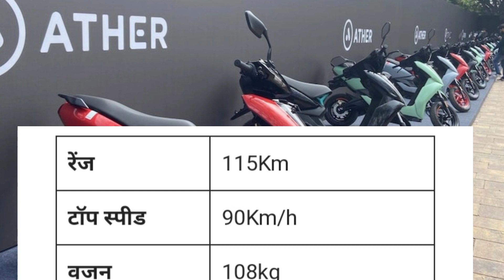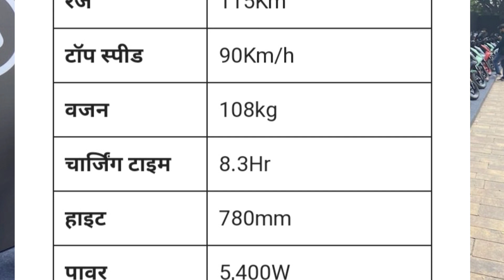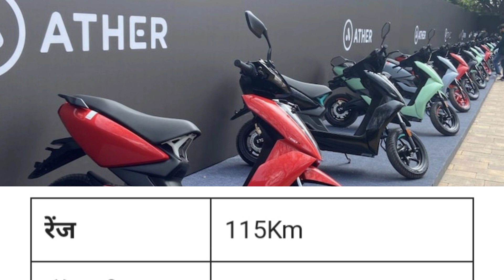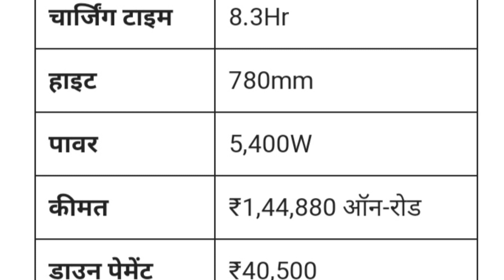क्या एथर ओला से बेहतर है?Is Aether better than Ola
Is it worth buying Ather 450
What is the range of electric scooter 146 km
What is the true range of the Ather 450X Pro
Which is the best electric scooter
Why is Ola so expensive
Why EV bikes are costly
Does electric scooter really save money

450 plus ather
ather 450x gen 4
ather 450x gen 3 electric scooter
electric scooter ather 450x 2023
ather 450x high speed
ola electric scooter vs ather 450x speed test
ather 450x gen 3 ride
ather 450x in hills
electric ather 450x
ola electric scooter compare with ather 450x
vida v1 electric scooter vs ather 450x
ather 450x mountain
used ather 450x
electric scooter ather 450x tamil
ola electric scooter vs ather 450x malayalam review
tvs iqube electric vs ather 450x 2023
ather 450x electricity bill
ather 450x electric scooter top speed
electric bike ather 450x
electric bike ather 450x malayalam
electric bike ather 450x tamil
electric bike ather 450x kannada
ather 450x gen 3 electricity bill
electric bike ather 450x price in india
ather 450x electric scooter tamil
ather 450x electric scooter 2023
bajaj chetak electric scooter vs ather 450x malayalam
ather 450x electric scooter malayalam
ather 450x electric scooter in kannada
ather 450x electric bike
ather 450x electricity bill malayalam
ather 450x electric scooter range test
ather 450x electric scooter review
ather 450x electric scooter price in india
bajaj chetak electric scooter vs ather 450x
ola electric bike vs ather 450x
tvs iqube electric vs ather 450x tamil
ather electric scooter 450x gen 3
tvs iqube electric vs ather 450x
electric scooter ather 450x in telugu
ola electric scooter vs ather 450x hindi
hero electric scooter vs ather 450x
tvs iqube electric vs ather 450x gen 3,
simple one electric scooter vs ather 450x gen 3,
ather 450x gen 3 electric scooter price
ather 450x fire,
revolt electric bike vs ather 450x
features of ather 450x
ola electric scooter vs ather 450x drag race
tvs iqube electric vs ather 450x drag race
compare ather 450x and ola electric scooter
electric scooter ather 450x charging
bajaj chetak electric scooter vs ather 450x tamil,
bajaj chetak electric vs ather 450x vs tvs iqube,
best electric scooter in india ather 450x
ather 450x details